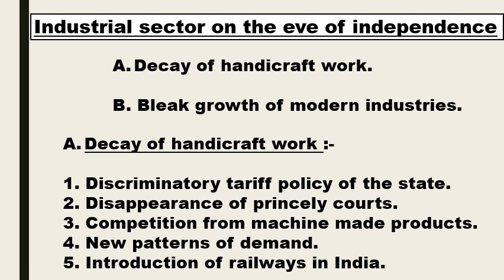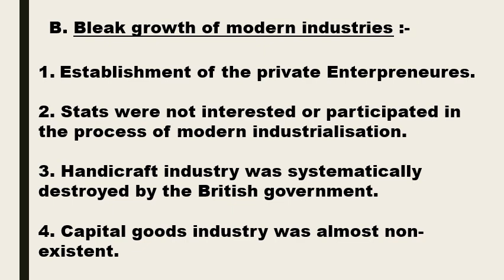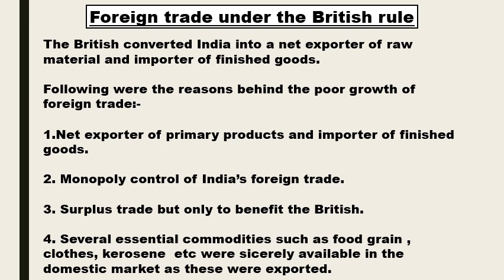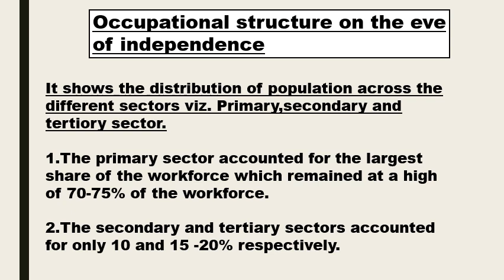Industrial sector and occupational structure | foreign trade under British rule EASY EXPLANATION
This video contains the brief explanation of concept of economics with detailed knowledge and in last with important questions.